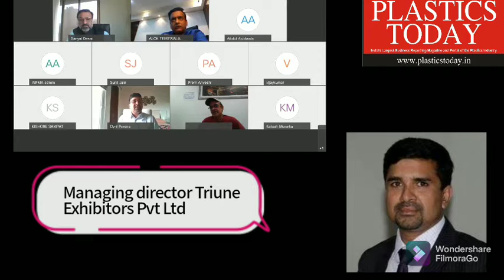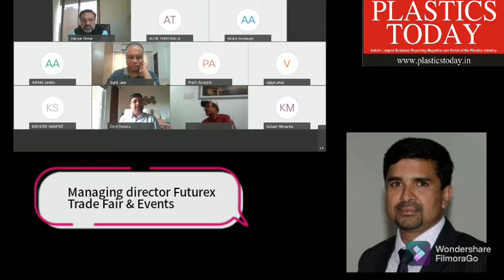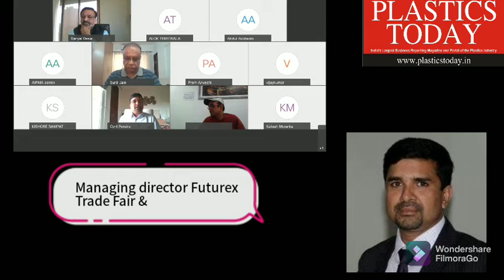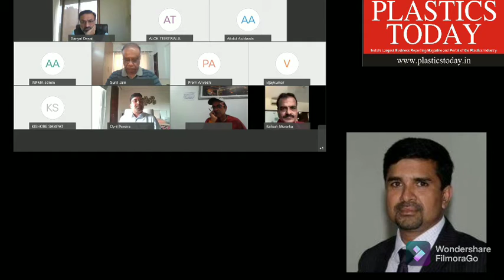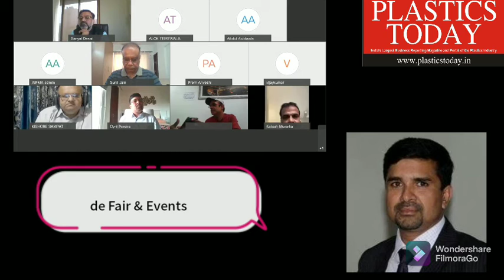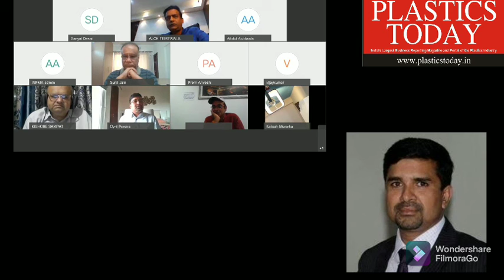Exhibitions are bread and butter for us- Cyril Pereira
Recently, Plastics Today has organized a webinar on the topic, "The future of Plastic Exhibition Industry in the corona period". Let us see what speakers have to say about this particular subject.